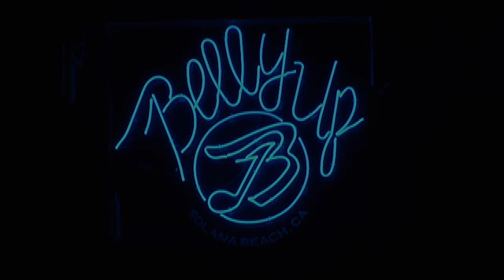Jake Shimabukuro LIVE Concert: Dragon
Jake performs a song called "Dragon" on his custom ukulele.

Performer: Jake Shimabukuro
Venue: Belly Up Tavern
Camera Operators: Jim Vinson & Michelle Osorio
Editor: Michelle Osorio